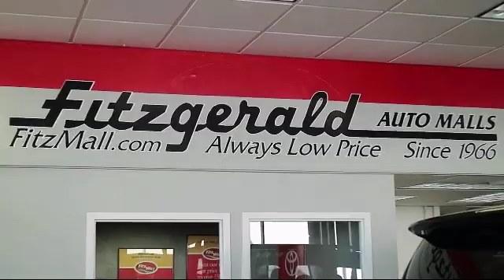2018 Toyota Tacoma 4wd Pickup Trd Off Road Double Cab 5' Bed V6 4x4 (natl) Gaithersburg Germantown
2018 Toyota Tacoma 4wd Pickup Trd Off Road Double Cab 5' Bed V6 4x4 (natl) Stock Number: 302012A Vin:3TMCZ5AN6JM178780.